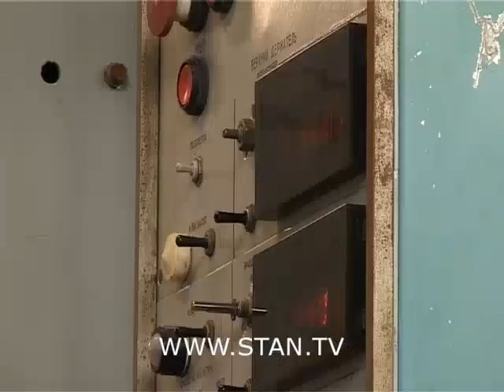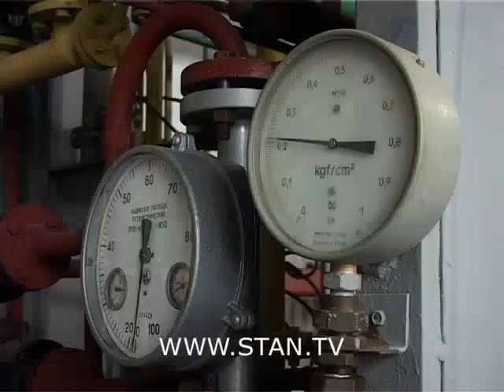Tash-Kumyr Silicon Productions.avi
Opening of the Polysilicon Production Plant "Tash-Kumyr Silicon Productions Company" (TSP) Close Joint Sotck Company, Tash-Kumyr, Jalal-Abad province, Kyrgyzstan. Tash-Kumyr Silicon Productions Company produces solar grade polysilicon, trichlorosilane, silicon tetrachloride and other related chemicals. Kyrgyz Republic President Kurmanbek Bakiev had participated in official launch of the plant on July 4th, 2009. Video report had been provided by Stan.Tv